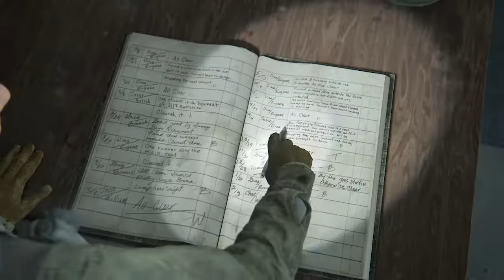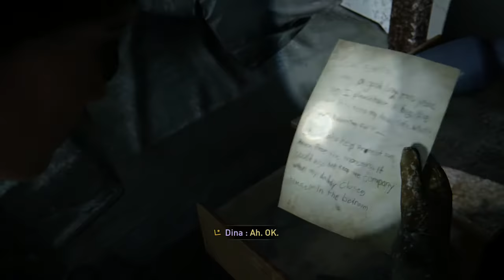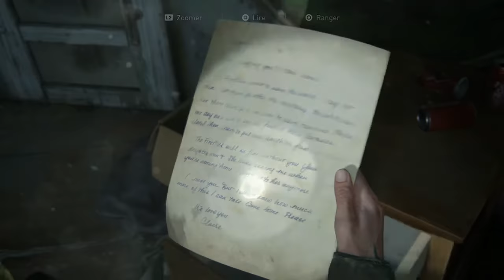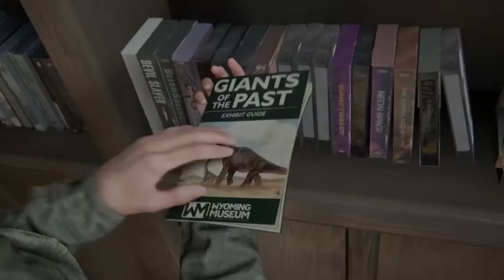[PS4] The Last of Us Part II - Épisode 2 - Gameplay 1080p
Bienvenue tout le monde, je sais que j'ai déjà fait TLOU II sur la chaîne, mais ce dernier était un simple montage de lives téléchargés de Twitch.

Ces derniers étant bridés en 720p (car j'ai une PS4 et le live en 1080p est réservé à la PS4 PRO) je ne pense pas par ailleurs refaire de même pour d'autre jeux, à moins que la PS5 ne permette le live en 1080p...ou 4K.

Enfin bref, amusez-vous bien, n'hésitez pas liker, commenter et partager cette vidéo.

Lien de ma chaîne Twitch (lives très régulier)
Lien de mon Twitter sur lequel je préviens que je commence un live : @LexusCarter5